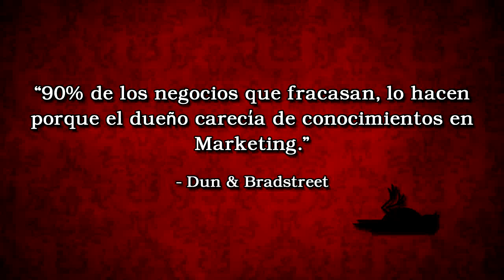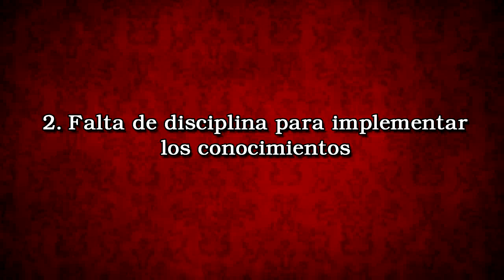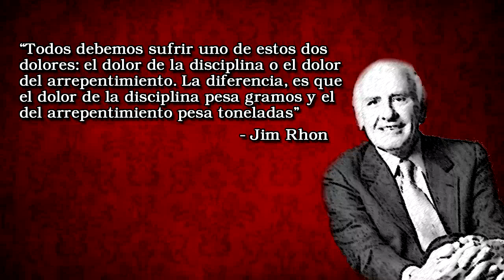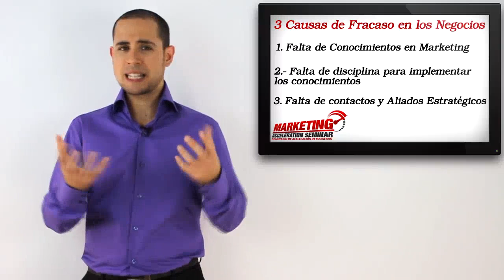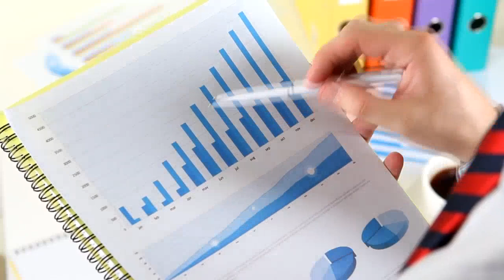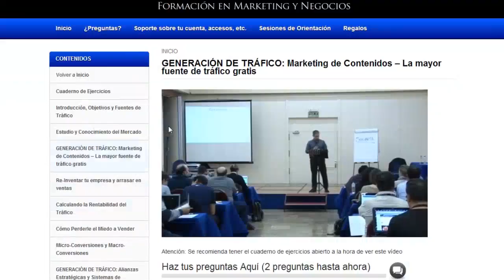Alex Kei: 3 Causas de Fracaso en los Negocios y Cómo Evitarlas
Alex Kei nos explica cuáles son las 3 principales causas de fracaso en los negocios y lo que debemos hacer para evitarlas.
Este vídeo es la antesala al Seminario de Aceleración de Marketing realizado los días 24, 25 y 26 de Mayo, 2013 en la ciudad de Barcelona.